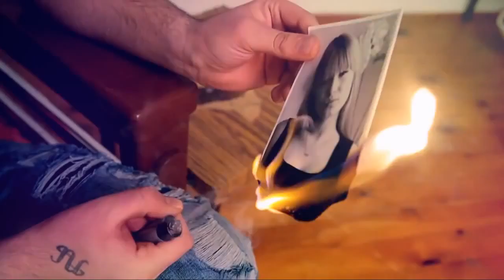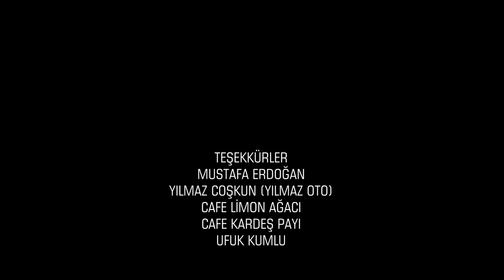Arsız Bela Köle Video Klip